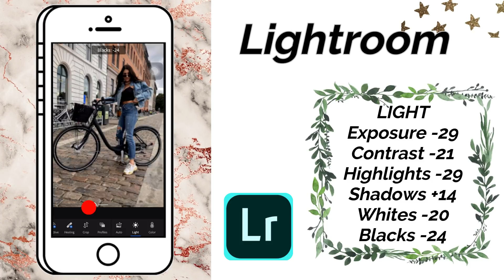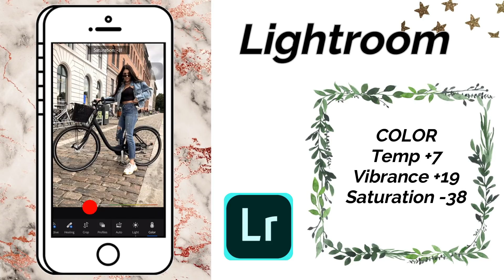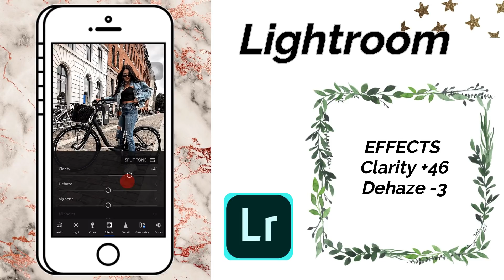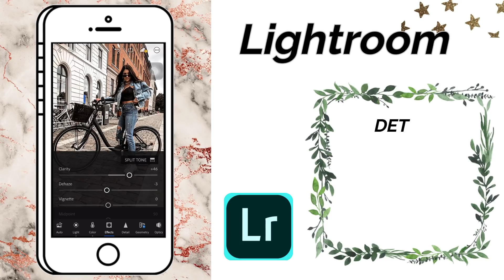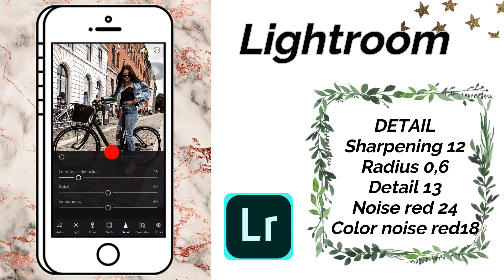FASHION BLOGGER LIGHTROOM MOBILE PRESET FREE // How to edit (Warm Filter)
Hey Guys!
I want to show you a preset I created on Lightroom. It's inspired by the filters of many Fashion Bloggers. Please give credit if you create and use it. Maybe for some photos it's not perfect and you need to edit it. It's work better with photos with big light.

I edit Erica Stolman's photos: Instagram @fashionlush

+ Nikon D3300

+ Wondershare Filmora

+ Ikson - Wanna